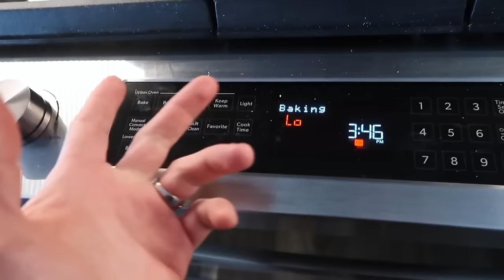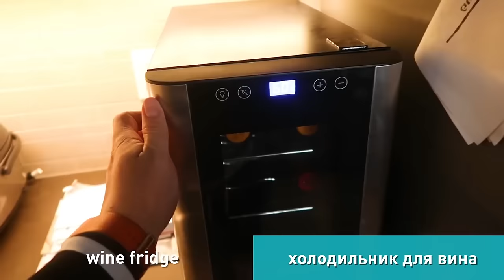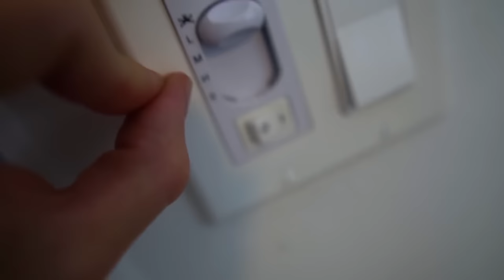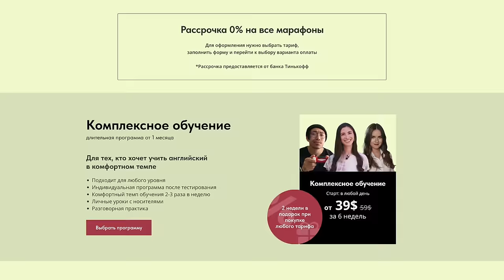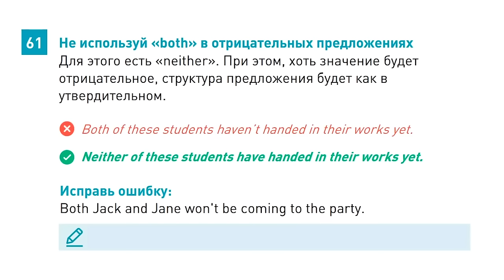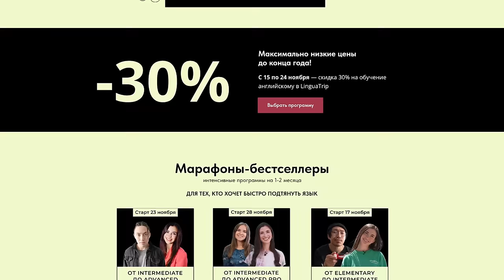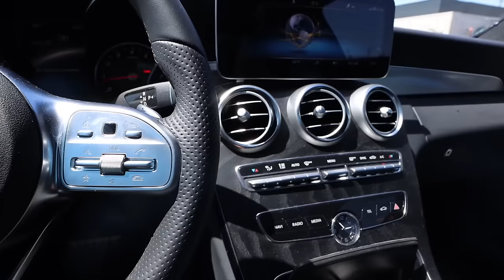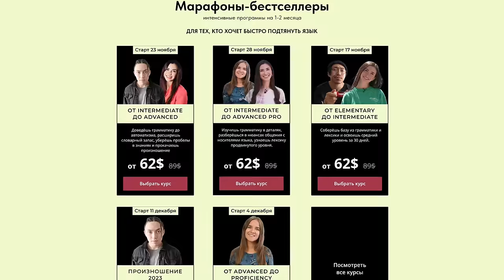300+ английских слов на каждый день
Начать учить английский с носителями за границей можно с любым уровнем, каждый понедельник 🙌🏼 Получить бесплатную консультацию по изучению английского за рубежом